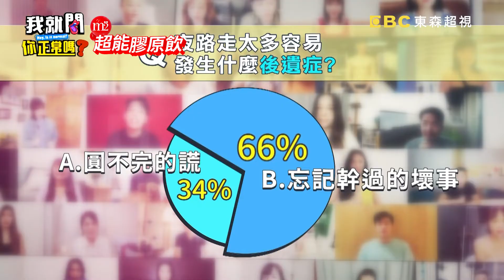沈玉琳推託跟董事長吃飯！跟朋友聚會竟「另類」一起吃飯！阿諾 郭亞棠︱Part4/4 EP72👄20221205︱我就問你正常嗎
主題：夜路走多總會撞上鬼！這種壞事你居然做得出來？！
來賓：甄莉、阿諾、哈孝遠、郭亞棠
KOL：鄔又曦、艾塔

甄莉到知名排隊餐廳沒訂位，硬要誆店家是專程從台北來有訂位，還順利拿到位置，這樣合理嗎？！阿諾剛出道時很窮，還曾被乃哥現場抓包偷製作單位的便當？！哈孝遠為了錢竟編造謊言跟各自跟已離婚的父母要生活費，金額每個月高達8000元？！單獨跟前任吃飯要不要報備，竟引發現場來賓爭論不休？！各種遊走在法律邊緣，道德與缺德的壞事…就在超視33頻道每晚9點，于美人、沈玉琳主持的「我就問 你正常嗎？」！